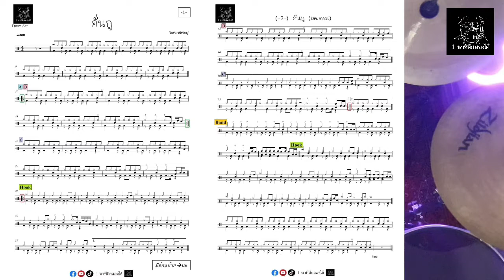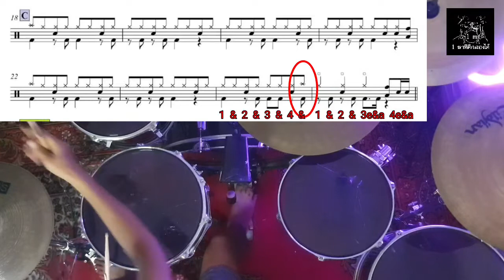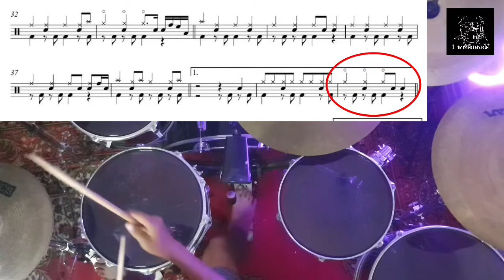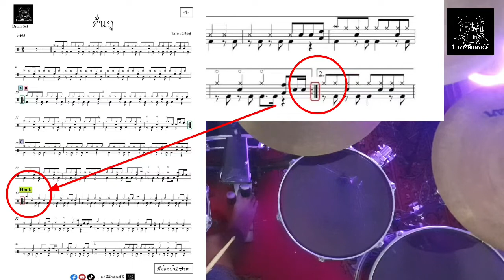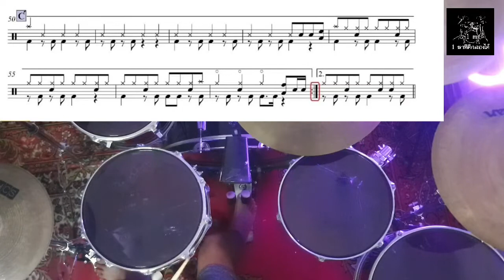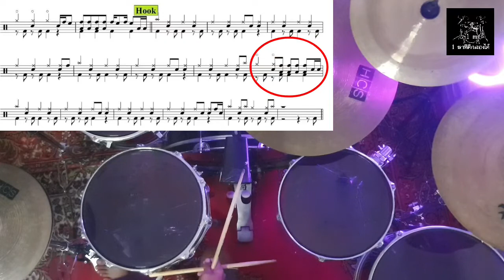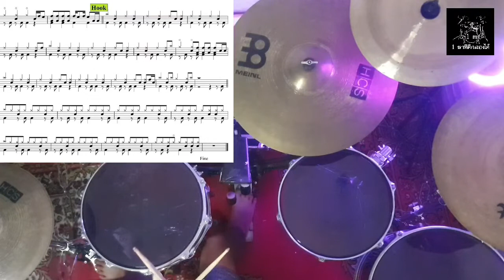สอนตีกลองชุดเพลง คั่นกู (ไบร์ท วชิรวิชญ์) ง่ายๆสำหรับมือใหม่ พร้อมโน้ตกลองชุดฟรี!!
สอนตีกลองชุด (ง่ายๆสำหรับมือใหม่)
เพลง คั่นกู
ศิลปิน ไบร์ท วชิรวิชญ์

ไม่ได้ตีให้ดูทั้งเพลงนะครับ สอนเกี่ยวกับเพลงนี้ทั้งภาพรวม groove เทคนิคต่างๆในเพลง แต่เป็นสำหรับมือใหม่ อาจจะไม่ 100% ตามต้นฉบับ มีปรับบ้างให้ง่ายสำหรับมือใหม่นะครับ แต่ภาพรวมยังเป็นไปตามต้นฉบับอยู่ ลองไปฝึกตามดูนะครับ ถ้า ผิดพลาด ขออภัยด้วยครับ

ใครเพิ่งหัดตีกลองใหม่ๆ ลองฝึกดู นะครับ